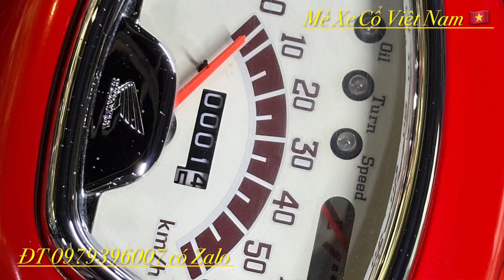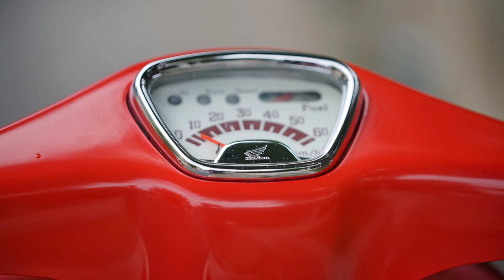Honda Julio bản kỉ niệm 50year Xe thùng chưa xăng gửi anh trai xem.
Honda Julio bản kỉ niệm 50year Xe thùng chưa xăng gửi anh trai xem. Mêxêvietnam, reviewxe xedm xenuhoang MêXeCổViêtNam, mexecovietnam, mêxecô viênam MêXeCổViệtNam Honda Cup suutamxe Siêu cọp. AE vui lòng LH ZALO 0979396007.